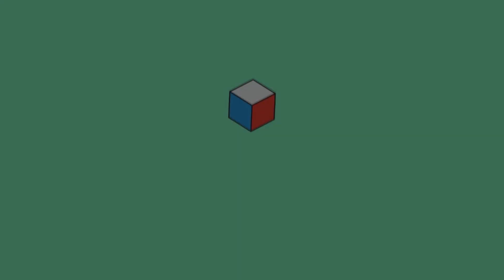Sony a6000 Recensione 2018 Dopo un anno di utilizzo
Benvenuti alla mia prima recensione.
Ho deciso di farla sulla Sony a6000 perché è stata una fotocamera che ho utilizzato moltissimo.
Spero sia di vostro gradimento!
Dal prossimo video cercherò di portare una serie sugli accessori per il videomaking/fotografia !